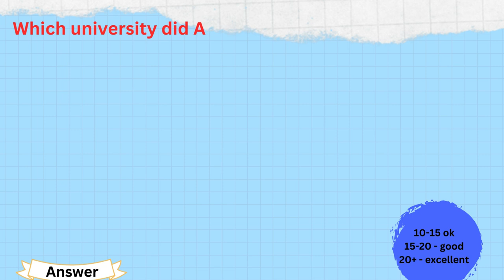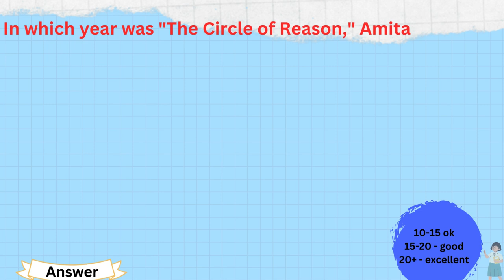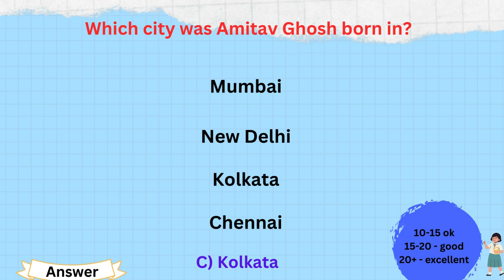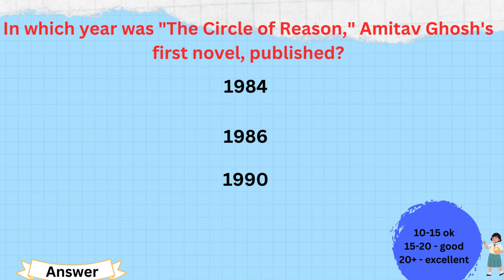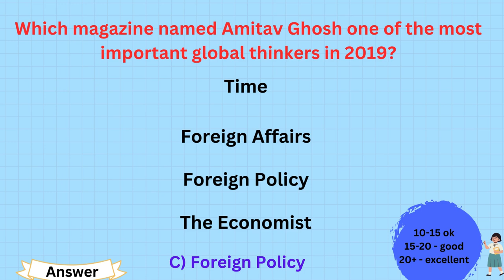Amitav Ghosh 30 MCQS